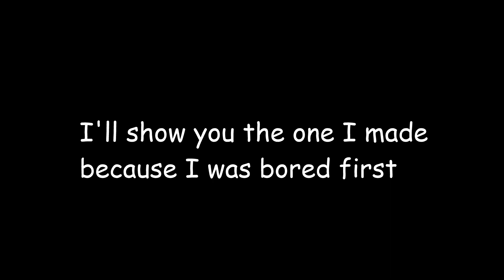Animation request by lava (REUPLOAD)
In this video I show you a animation I made because I was bored and a animation request lava made